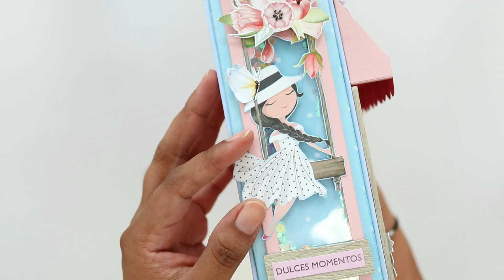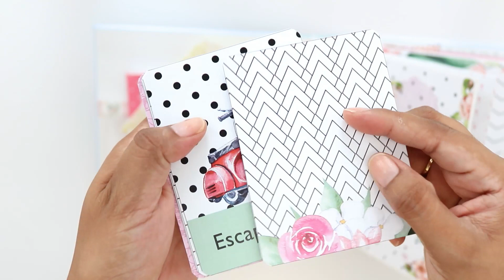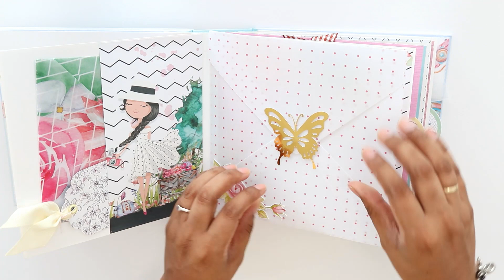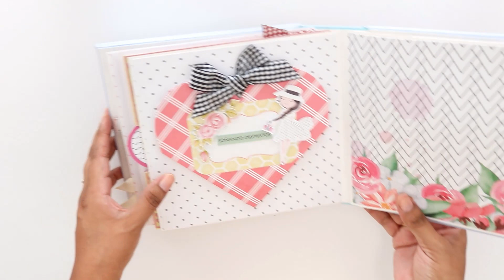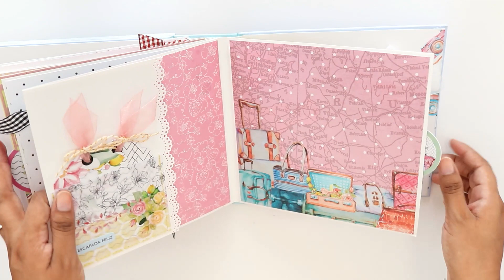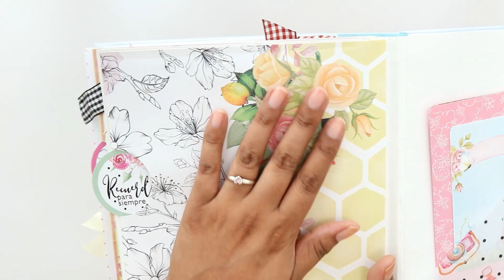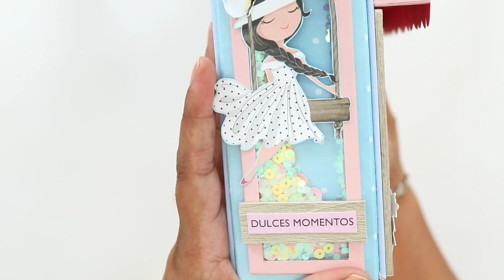RESEÑA Album CHIC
Hola hola gente bonita! aquí estoy otra vez y os vengo a enseñar mi primer proyecto como DT de la preciosa Elena de pegapapelotijeras.
Estaba tan ansiosa de poder enseñar este proyecto en el que he trabajado mucho y le puse mucho amor!!
Espero que os guste mucho mucho, y deseo seguir aquí aportándoos inspiración de la bonita.
Muchas gracias por cada comentario lleno de amor y esos mensajitos que me llenan de ilusión. Os mando un beso grande!!